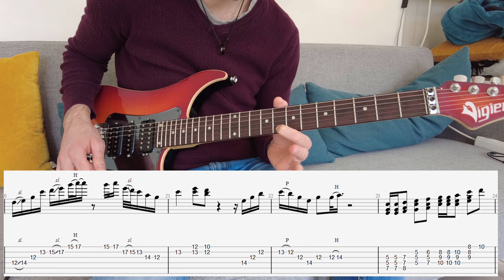No Woman No Cry - Bob Marley // Guitar Cover (Free Tab in description)